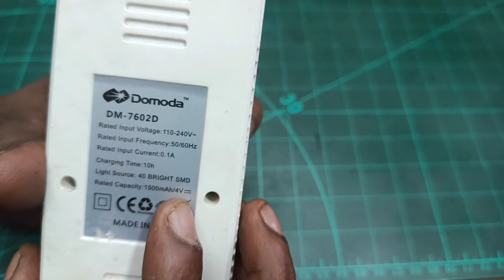Emergency Light Repair at Home